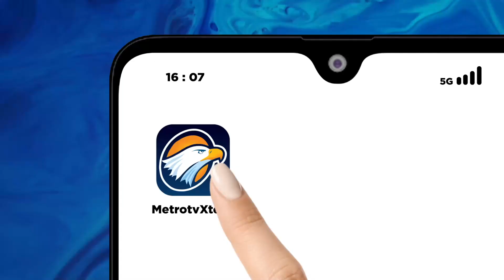Metro Xinwen - Israel Blokade Jalur Distribusi Pangan & Medis ke Palestina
MetroTV, Sekjen Komite Eksekutif Organisasi Pembebasan Palestina (PLO) Hussein al-Sheikh mengatakan bahwa pemerintah Israel telah menolak permintaan Palestina untuk mengizinkan pasokan makanan dan medis bisa masuk ke wilayah Gaza.

Karena itu PLO mengimbau organisasi kemanusiaan dan komunitas internasional untuk segera turun tangan menghentikan serangan Israel ke wilayah Palestina, serta mengizinkan bantuan kemanusiaan masuk ke Gaza.